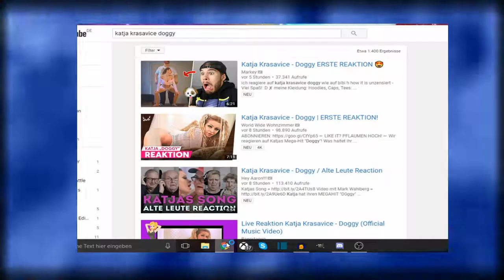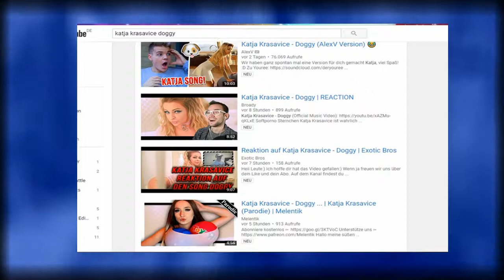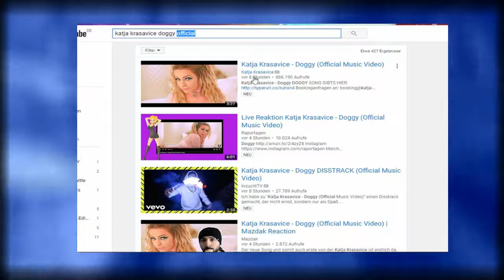Songs Reactions ohne Ende! :(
Ein Video rund um Reactions und Behinderung der YouTube-Szene!
Es fuckt richtig ab!